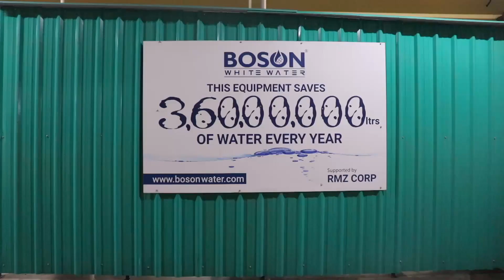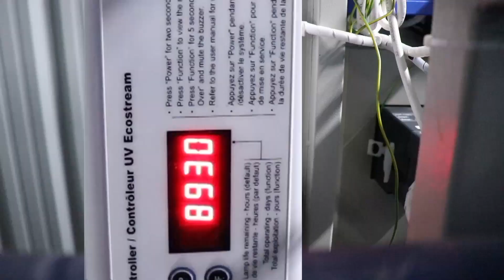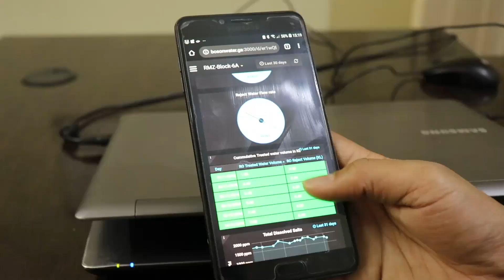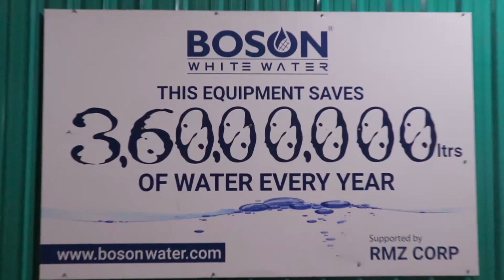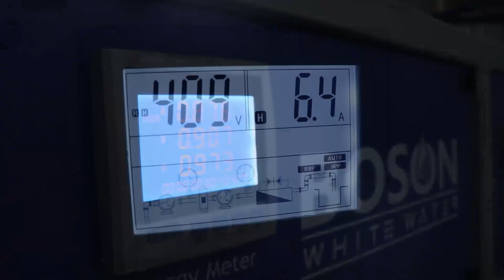Nairuktya TV - Water Saving - Boson WhiteWater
The way forward for cities to save water is Recycling. In Bangalore, A volume of STP treated water going to lakes is almost equivalent to 13 Varathur lakes per month, image if we can recover a portion of it and we will leave the city more sustainable for future generations. We believe enriched water is enriched life, however without water there is not life, lets save water.